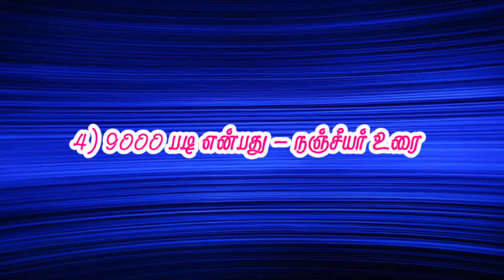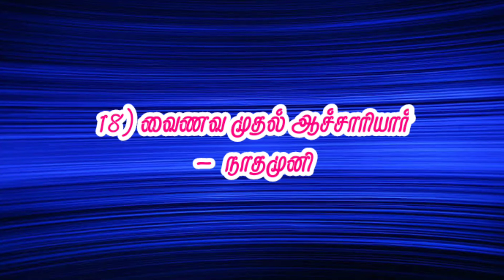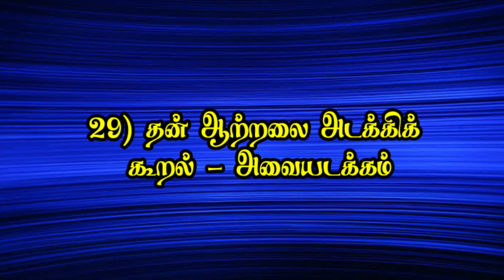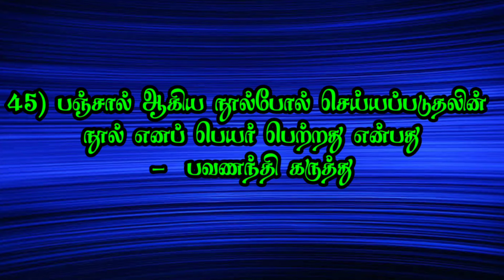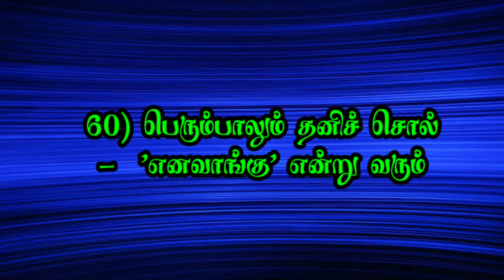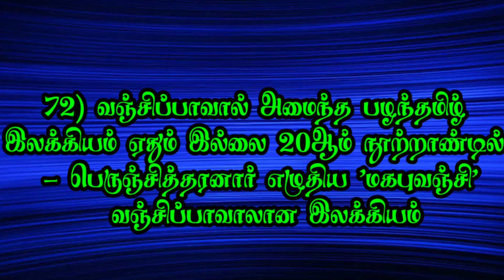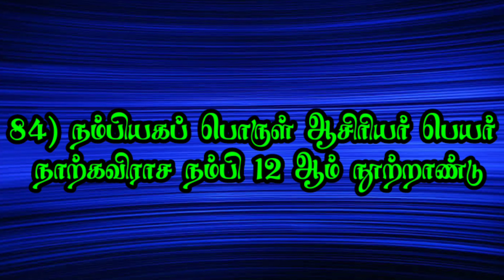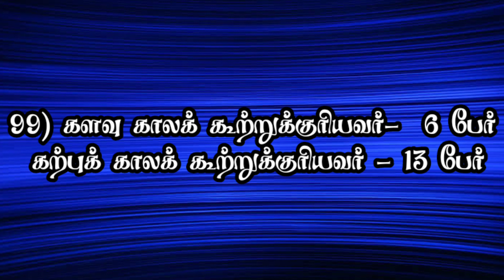TRB/TNPSC TAMIL MODEL ONLINE EXAM -35 இலக்கணங்களில் இருந்து வினா விடைகள/saharavai thaandatha Ottagam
trb model online test

tnpsc Tamil model online test

இலக்கணங்கள் பற்றிய நூறு வினா விடை தொகுப்புகள்

free online test available

materials available